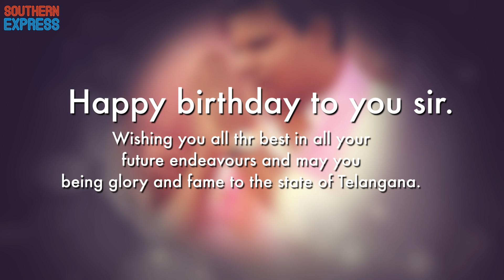Facts About KTR - The People's Leader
Kalvakuntla Taraka Rama Rao (born 24 July 1976) popularly known as K.T.R., is an Indian politician and working president of the Telangana Rashtra Samithi. He is currently serving as the Minister of MA&UD, Industries and IT&C in Telangana KCR's Cabinet. K.T.R. is a Member of Legislative Assembly from Sircilla. He is the son of Kalvakuntla Chandrashekar Rao, Chief Minister of Telangana and founder of Telangana Rashtra Samithi. K.T.R. has been awarded Most Inspirational Icon on the Year 2015 by CNN-IBN and Ritz Magazine. He is multi-lingual, being fluent in Telugu, English, Hindi and Urdu.

Unbiased. Uncut. Form your own opinion. Let's grow, together. Join the Southern Express family.